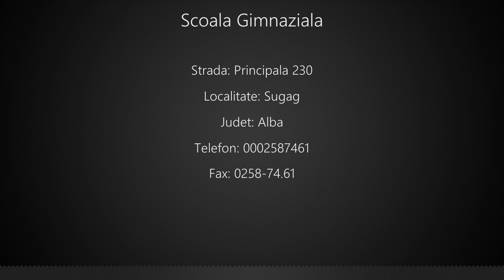Scoala Gimnaziala Sugag